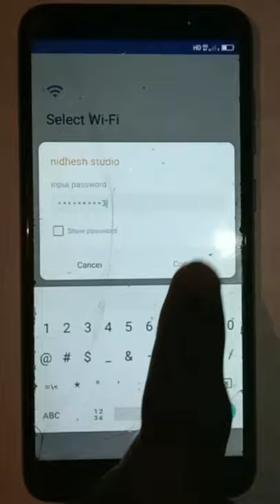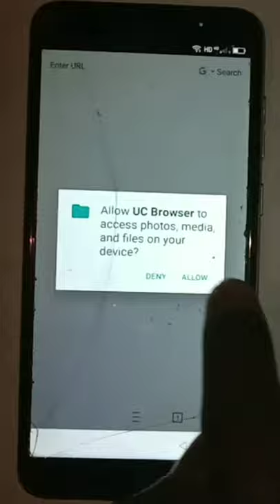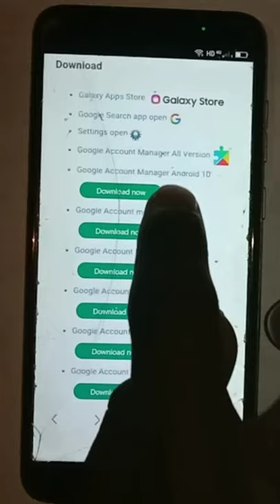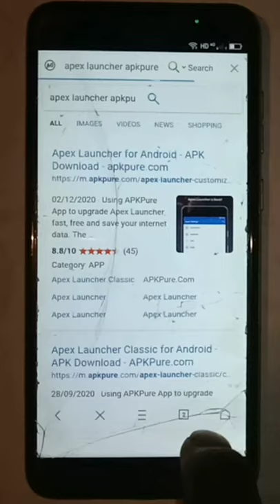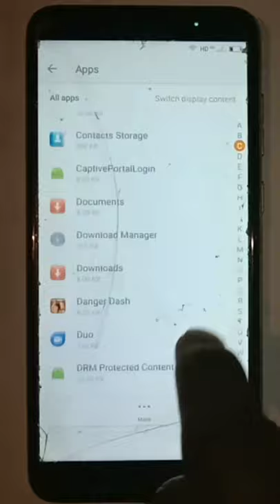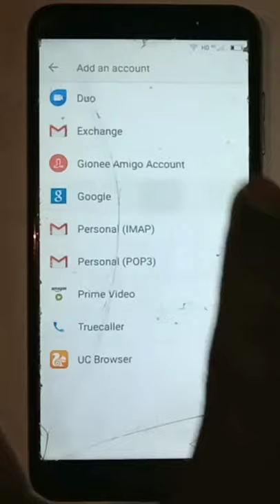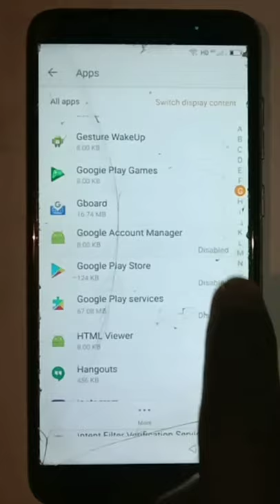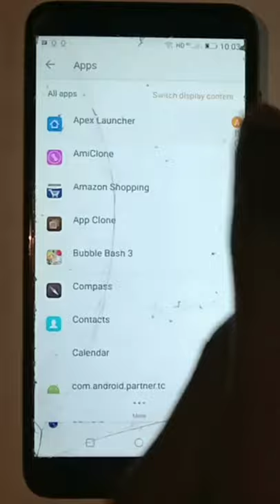GIONEE F205 FRP BYPASS GOOGLE ACCOUNT //HOW TO OPEN FRP BYPASS GOOGLE ACCOUNT STEP BY STEP 100% WORK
Hi Friends, in this video of today I told that you have a mobile phone whose model is Gionee F205, then this video is for you, you reset your mobile phone but the phone resets but as soon as you turn the mobile on  You are asked for Gmail email and password, yet your phone is not able to start completely.  So in today's video, we will know how we can start our phone by resetting our mobile and bypassing the full FRP, if you want to bypass FRP to another phone, this trick will be done in this way  ...

🎵 Track Info:

Title: Earth by MusicbyAden
Genre and Mood: Dance & Electronic + Inspirational
TIME: - 12:43

                                        DON'T IGNORE